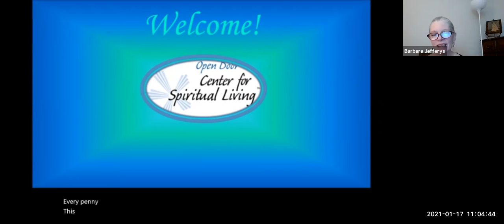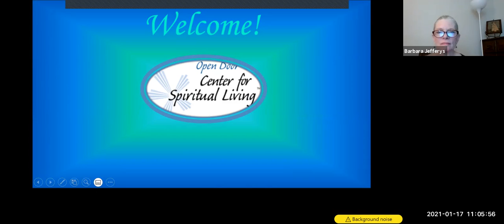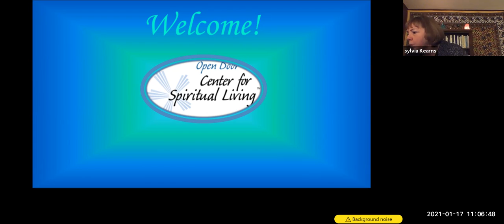Melody Cooper January 17 2021 Open Door CSL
Melody Cooper provides the Sunday message at Open Door CSL, January 17 2021